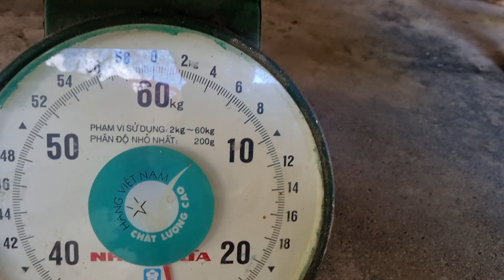Bắt 2 Con Lợn Rừng 78kg Cho Khách || Heo Cái Hậu Bị || catching wild boar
Bắt lợn cho khách